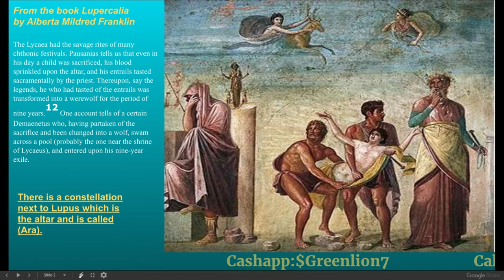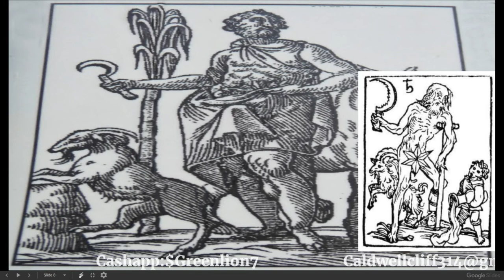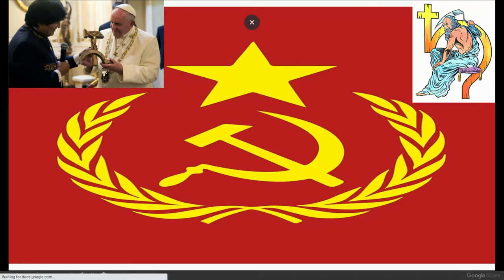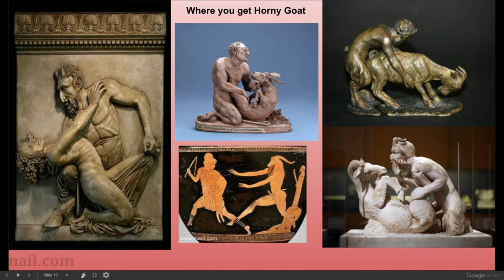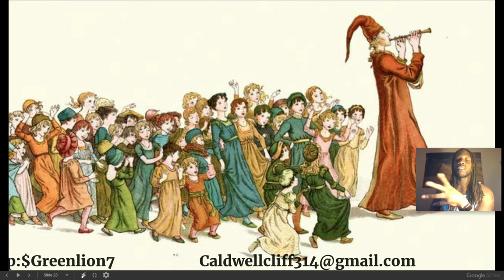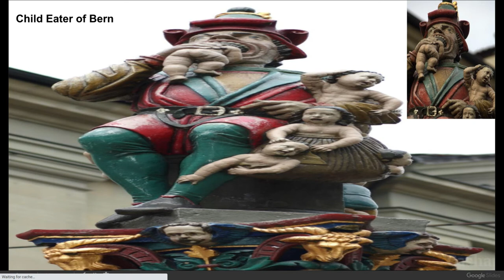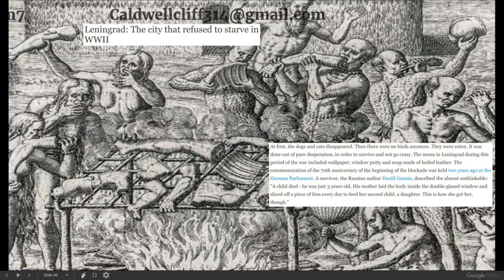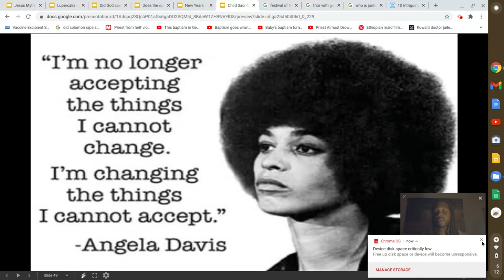Cannibalism and Child Sacrifice in Cro Magnon (EuroPeon) Culture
Sage of the age premiering from every Hood to Hollywood to drop this divine wisdom guaranteed to rock you outta your ignorance. The Pagan Winter festivals/holidays are not geared toward children and much of their origin has to deal with child sacrifice and cannibalism. We must not participate in the tradition of our enemies and fuel our own economy it ain't Black Friday if you ain't shopping Black. Ase